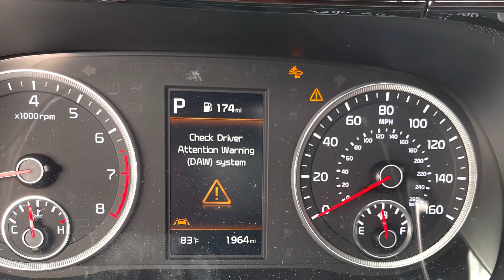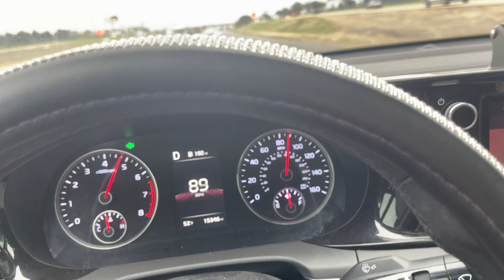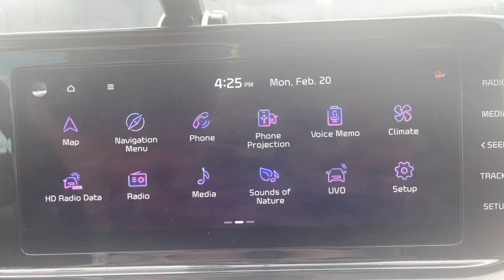Annoying things about my 2022 Kia K5 GT-Line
I love this car so much but there are a few minor details I would update. Overall amazing car but I just wanted to share my thoughts and I’d love to hear what you guys think.